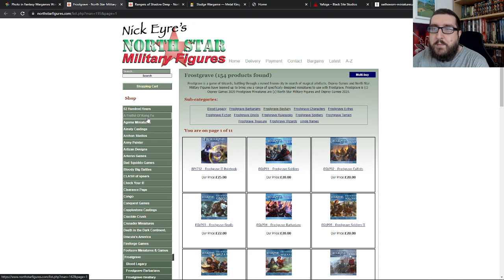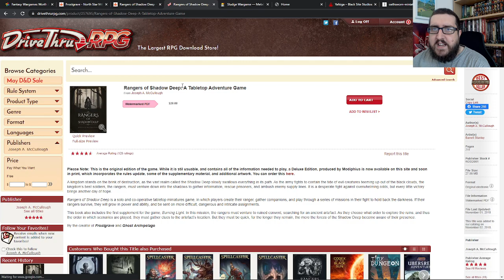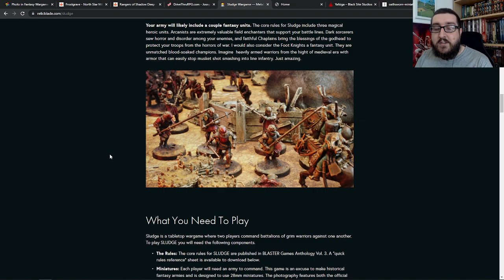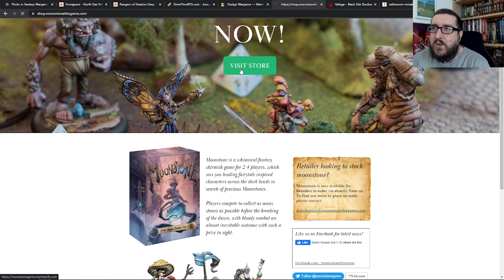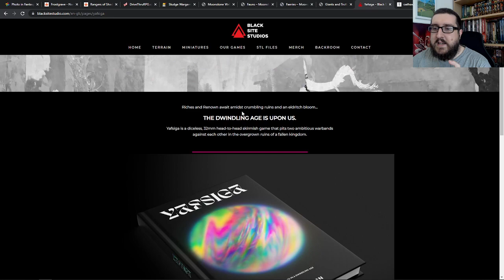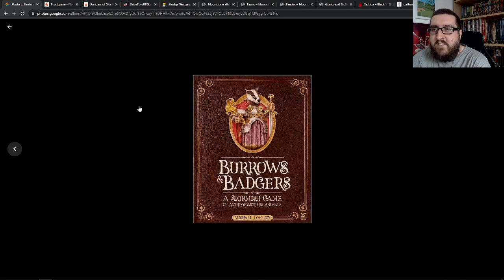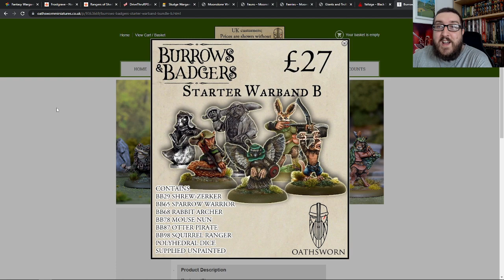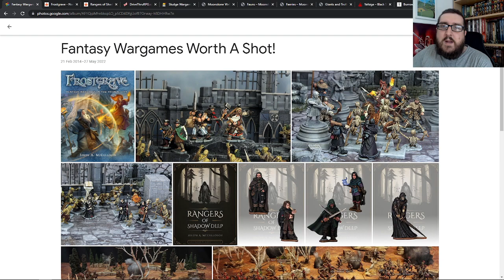New To Fantasy Miniature Games; Why Not Try These? 6 Different Fantasy Skirmish Games Worth A Shot!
Fantasy miniature wargames have always been my go-to and so I thought I'd share some of the games that I've been keeping an eye on over the last few years that might be good for newcomers that enjoy different facets of the hobby.

I've just shown off six different options for those looking to dive into Fantasy miniature wargaming. With low model counts and a focus on painting, modelling and storytelling/narrative gameplay, these should be great for those diving in for the first time.

Please let me know what some of your favourite Fantasy miniatures games are and we might revisit this to look at more in the future!

00:00 Introduction
00:55 Frostgrave
04:20 Rangers Of Shadow Deep
08:15 Sludge
11:45 Moonstone
14:41 Yafsiga
17:29 Burrows & Badgers
21:48 Conclusion - Your Favourite Games?